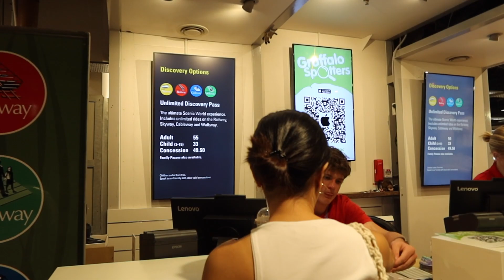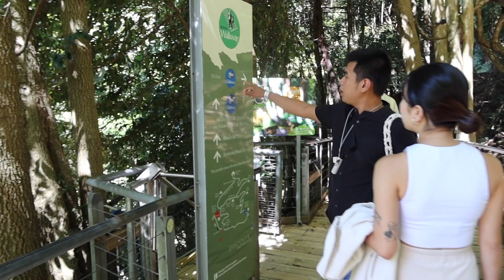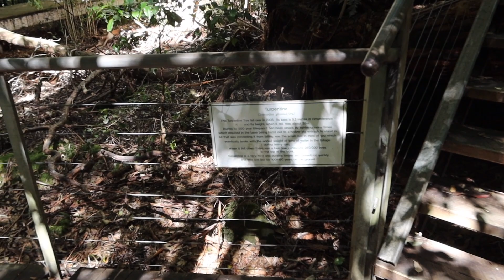Trip ke Blue mountains Australia, sehari sebelum melahirkan